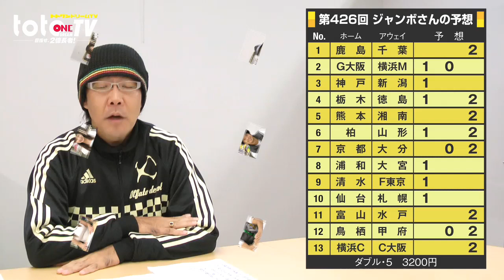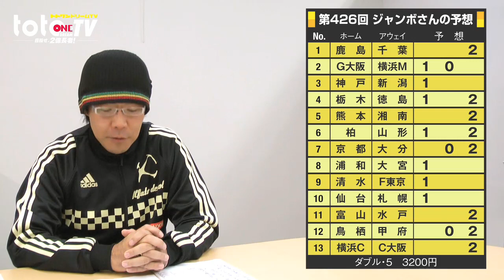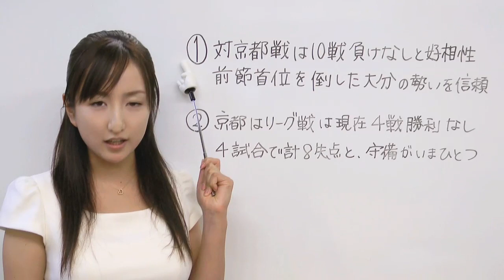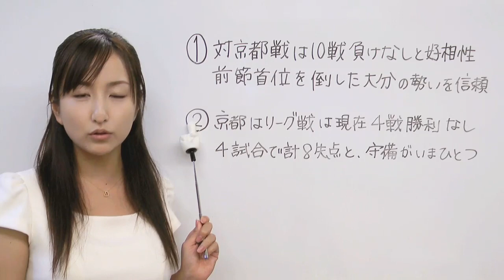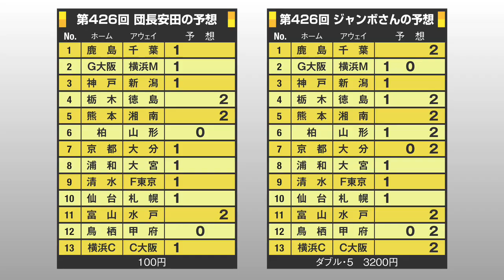totoONE Dream TV 第47回 第426回 toto予想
安田大サーカス、団長安田を司会に迎えバージョンアップ!!　MC：団長安田、アシスタント：石神陽子、ゲスト：早野宏史氏、水内猛氏など。予想のポイントと最新情報を徹底紹介。石神陽子のコスプレも見ものだ!!